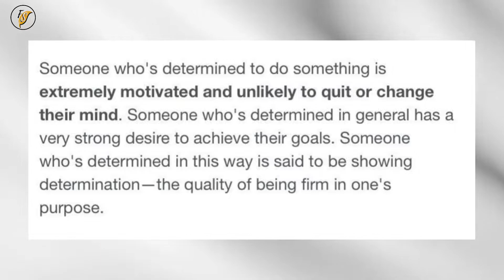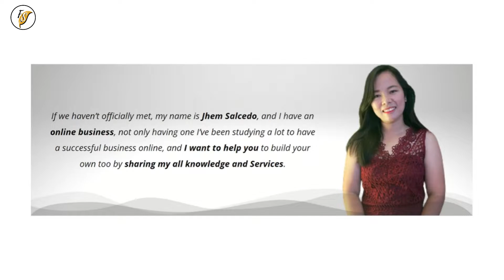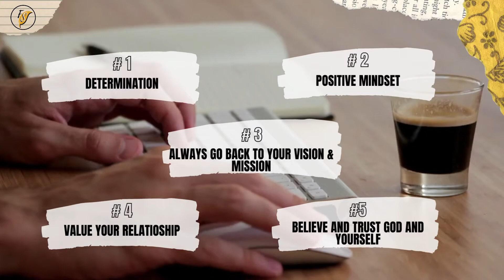5 things that you need in your Business | G12 Business Owner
5 things that you need in your Business.

00:00 - Intro
01:08 - Step 1...
02:32 - Step 2...
04:15 - Step 3...
06:13 - Step 4...
09:13 - Step 5...

GRAB YOUR FREE BUSINESS PLAN CHECKLIST & WORKSHEET

FREE CHEAT SHEET:
100 IDEAS FOR DIGITAL PRODUCTS